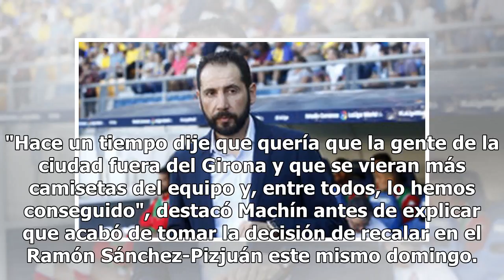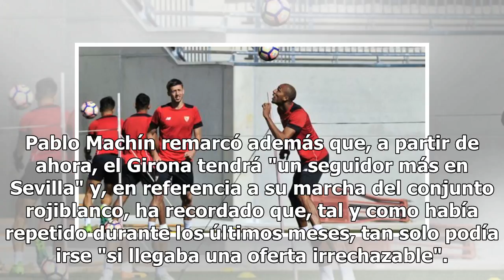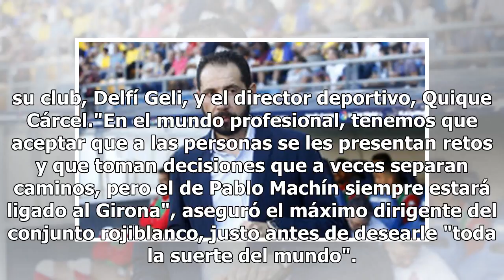"Éste es el final feliz de un cuento de hadas" - Sevilla FC - Noticias, última hora, vídeos y fot...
"Éste es el final feliz de un cuento de hadas" - Sevilla FC - Noticias, última hora, vídeos y fotos de Sevilla FC
"Para mí, este es el final feliz de un cuento de hadas", aseguró este martes el nuevo entrenador del...